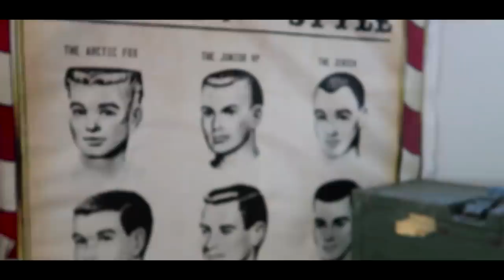Пляж Венис, Venice beach and 2017 barbershop VLOG 009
Прогулка по одному из самый знаменитых пляжей на свете и один из известнейших барбершопов калифорнии, а так же встреча с моим давним знакомым - Грегом.